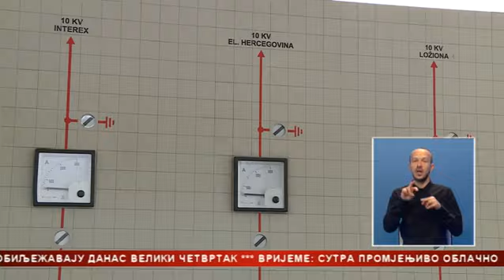Petrović: Elektroprivreda Srpske u protekloj godini jedina u regionu poslovala pozitivno